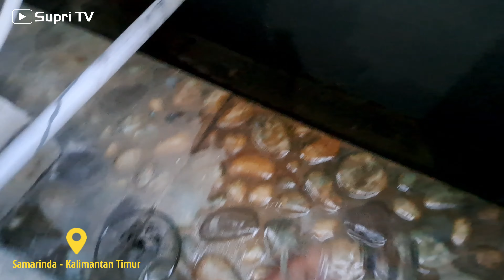Debit air sumur bor kecil, venturi aerator tidak bekerja dengan baik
Pemasangan filter air sumur bor bau karat di Kota Samarinda. Sayangnya debit air dari sumur bor sangat yang mengakibatkan sistem venturi tidak bekerja dengan baik. Kedepannya akan disambungkan dengan filter air dari pipa paralon agar mendapatkan hasil air yang lebih baik. Semoga video ini bermanfaat. Terima kasih

Video lainnya;
- Cara backwash/membersihkan media filter air